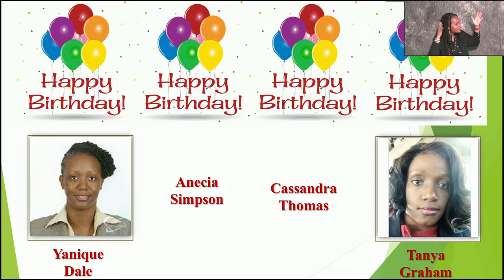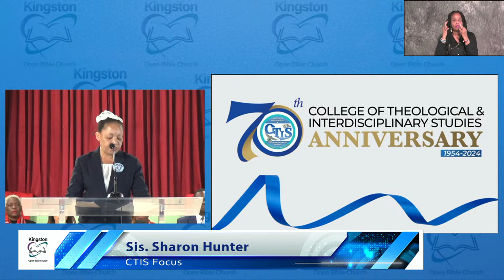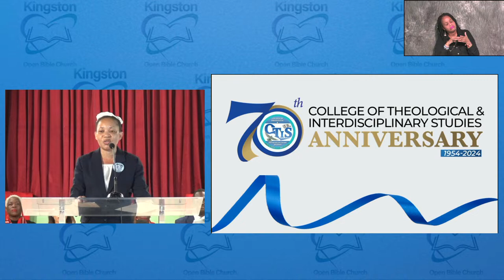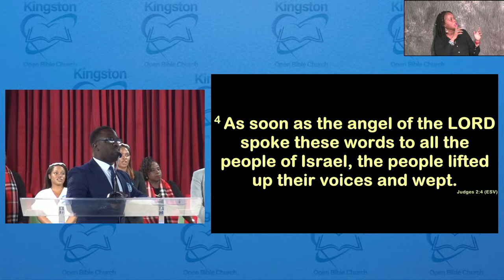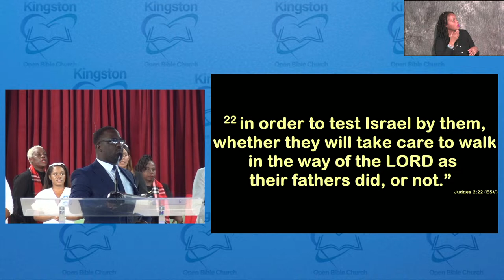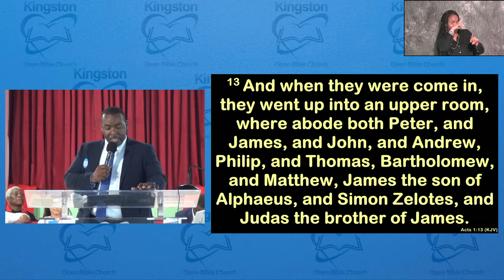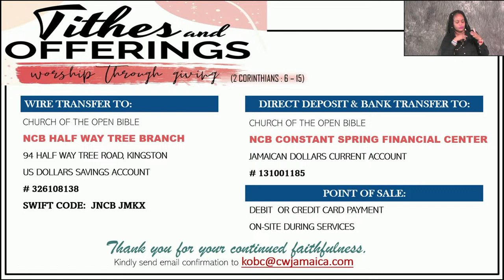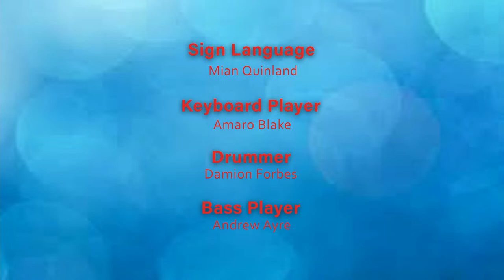KOBC II CTIS 70th Anniversary Service II Bro. Zachary Francis II April 21, 2024